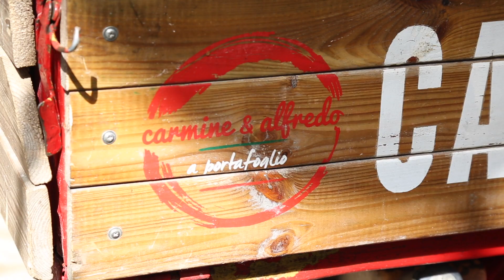The Pizza Van | Be the Boss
Carmine & Alfredo bonded over their love of food which developed into a business plan. Armed with passion, a van, and 3 vital ingredients, they brought their simplistic yet perfected pizzas to London.

For more business content, including videos, how-to guides, sector profiles and case studies, check out